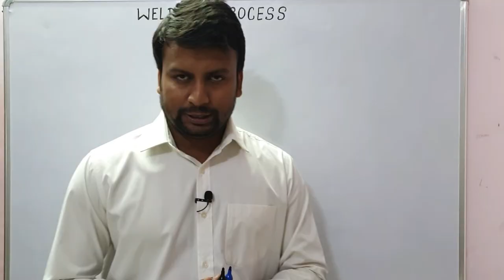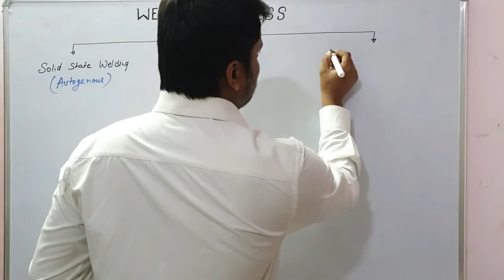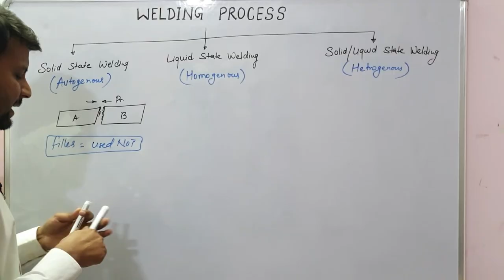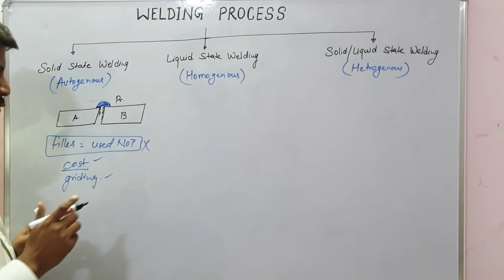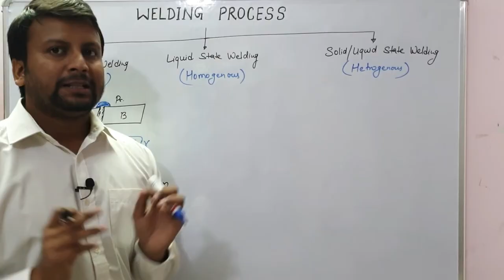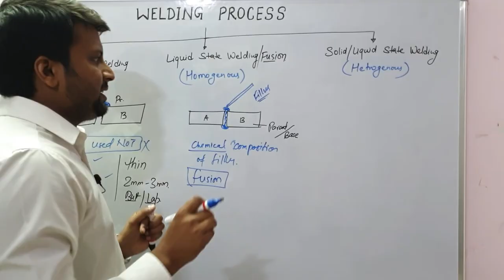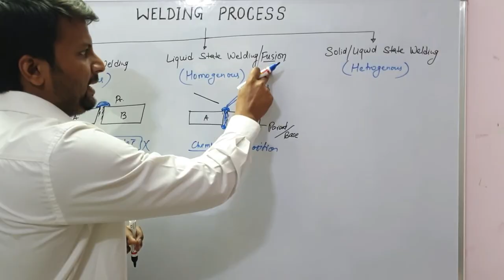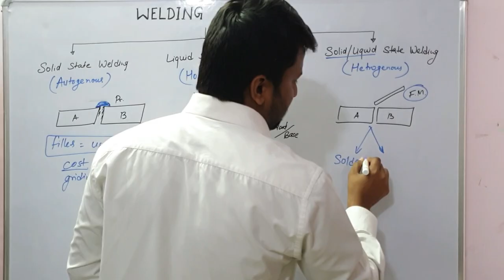TYPES OF WELDING PROCESS | AUTOGENOUS WELDING | HOMOGENOUS WELDING | HETROGENOUS WELDING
In this video, We will study about Welding Process and their meaning in terms of welding.
We will understand the following types of welding,
*Autogenous Welding or Solid State Welding,
*Homogenous Welding or Liquid State Welding,
*Heterogenous Welding or Solid/Liquid welding,